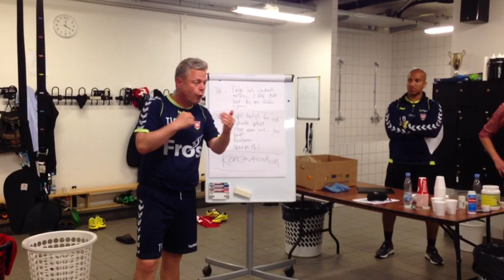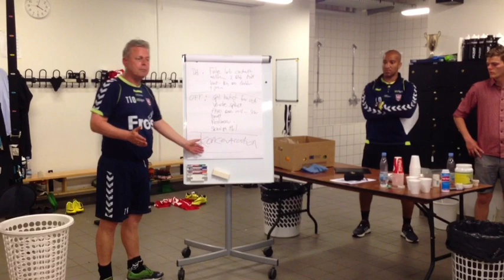Omklædningsrummet efter Marienlyst-kampen (7/6-2014)